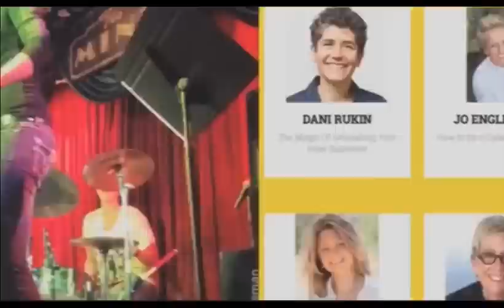Ep. 17 Producers Amy Ziering and Nicole Ehrlich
Live Live Thrive is a women's Empowerment hour featuring women who are doing amazing work in the world to inspire others to do the same. Producer 360 Karma's ideology is about women helping women so as to catapult females into more positions of influence. Having a women's perspective at the table will help make the world a better place. Today’s guests are award winning producer Amy Ziering and Nicole Ehrlich. Both Amy and Nicole talk about their award winning films including their latest “The Hunting Ground” – an expose about rape culture on college campuses. The movie’s song performed by Lady Gaga, “It Can Happen To You” won an Emmy and was nominated for a Grammy and an Oscar. The two women share their amazing stories about using film to tell stories and make a difference!